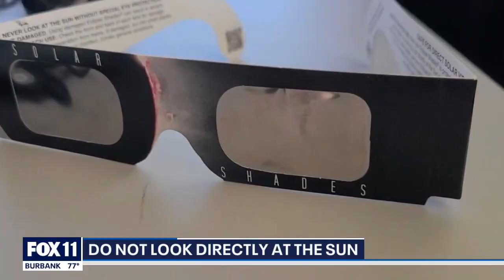How to see Saturday's lunar eclipse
How to safely view this Saturday's eclipse in Los Angeles.